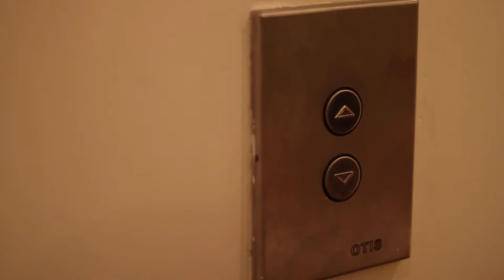Free Stock Footage